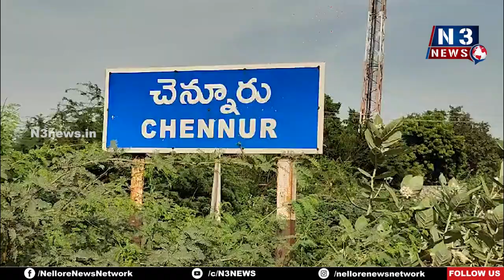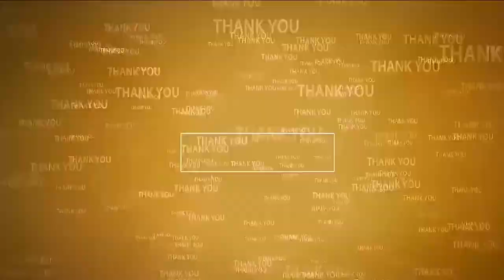చెన్నూరుని త‌వ్వేస్తున్నారు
- భారీగా మ‌ట్టి త‌వ్వ‌కాలు
- చేసేదంతా అధికార పార్టీకి చెందిన నాయ‌కులే...?
- ప‌ట్టించుకోని అధికారులు